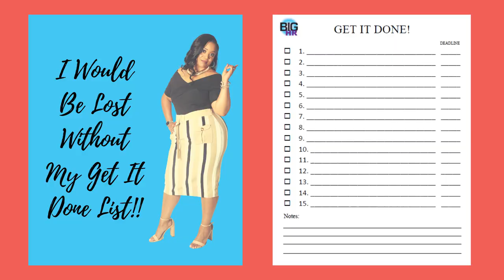My Story| How I Balanced My Full Time Job and Side Business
Balancing a full-time job and a side business is no small feat…but if I can do it, so can you!  In today’s CPTV episode I am going to share with you my top 5 secrets that you can implement immediately to get the balance you need to stay present in today but also begin to create the business of your dreams towards freedom.  Let’s get to work!

// I recommend you check out the playlist of videos for the details about setting up your business